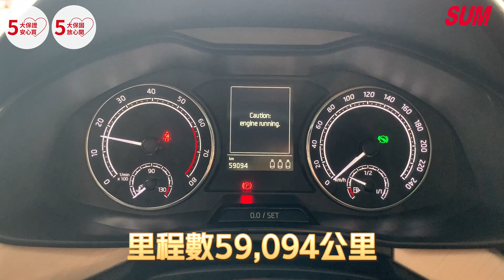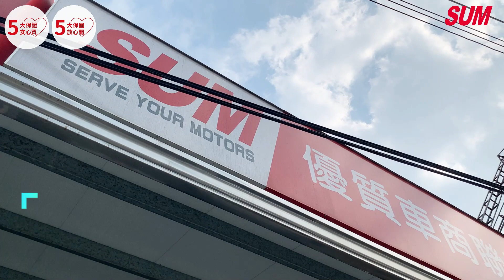【SUM中古車】SKODA KAMIQ 2020年 正20年SKODA 1.0渦輪增壓 安全係數高 CP值小休旅 屏東縣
車商資訊：SUM亞碩汽車
LINE：lk1o61128
聯絡人：阿棋
車輛資訊：2020年SKODA KAMIQ
車輛售價：69.8萬
車輛所在：屏東縣里港鄉里嶺路1號